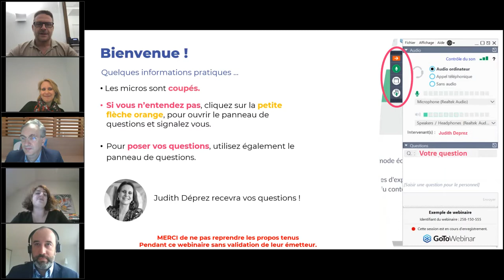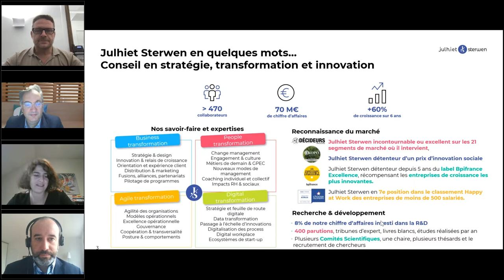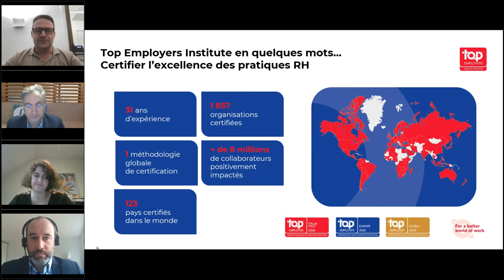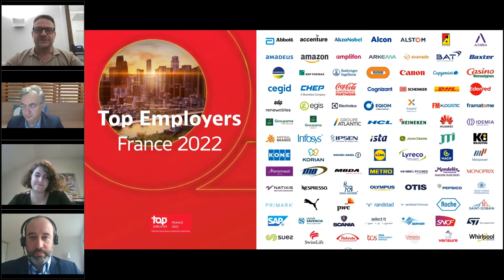Replay : L'expérience collaborateur hybride à l'heure des choix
Webinaire organisé avec Top Employers.

La crise sanitaire a imposé des changements brutaux. Au-delà de son impact ponctuel, elle a causé bon nombre de bouleversements dans notre vision du monde, nos manières de vivre et de travailler. A cela s’ajoute l’impact des évolutions technologiques. Le résultat ? Les collaborateurs d’aujourd’hui ont des attentes fort différentes de celles d’hier… A conjuguer avec les besoins de l’organisation et à décliner par les managers.

Aujourd’hui vient l’heure des choix et des adaptations, de l’adoption et de l’optimisation.

Qu’est-ce qui change ? Sur quoi ne peut-on pas revenir en arrière ? Quels sont les modes de travail à conserver ? Quelles sont les pratiques à adapter pour  faire face aux nouveaux défis d’un monde hybride ?
Quelle place pour la voix du collaborateur ? Comment la recueillir ? A quelle fin ?
En quelques mots, quelle nouvelle expérience collaborateur dans un nouveau contexte hybride ?

Merci à nos intervenants d'avoir partagé leur expertise et leur expérience.
Merci de ne pas reprendre les propos tenus pendant ce webinaire sans validation de leur émetteur.

Vous voulez en savoir plus sur Julhiet Sterwen ?